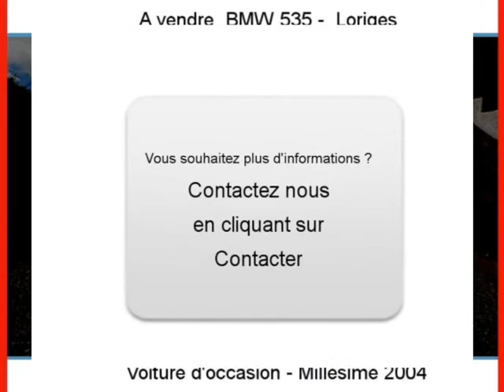Achat Vente une BMW 535 Loriges Allier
A vendre à  Loriges  Occasion automobile BMW 535 de 97000 Km.
automobile occasion Autoenvideo : Achat Vente une BMW 535  Loriges  Allier